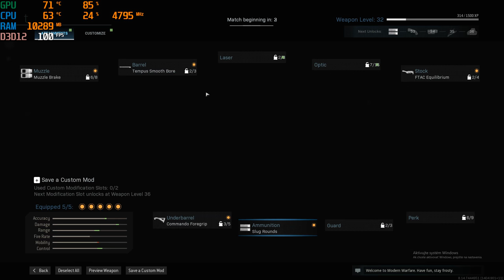Call of Duty Modern Warfare 2019 multiplayer gameplay part 2